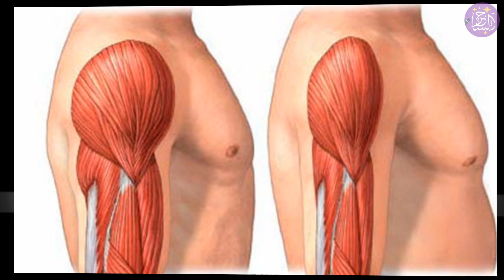تخلص من الكرش نهائياً نصائح منزلية مجربة لإذابة شحوم البطن والأرداف نهائياً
في هذا الفيديو نكتشف نصائح صحية وطبية للتخلص من الكرش والتخلص من دهون البطن وشحوم الأرداف
مشاهدة ممتعة .